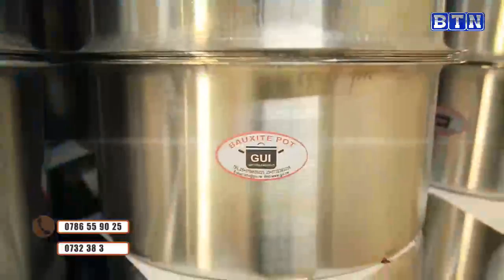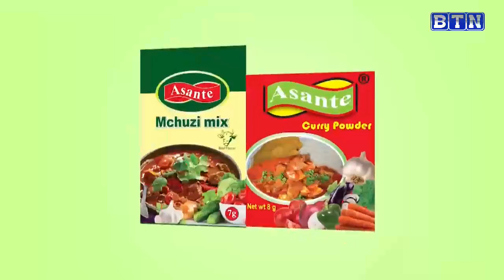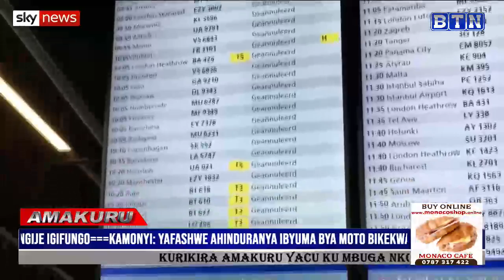AMAKURU YA SAA 18H: Polisi yarashe umusore ukurikiranyweho gusambanya umwana w’imyaka 7 akanamwica